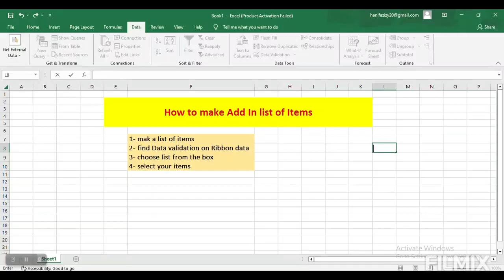Ad in List in excel. How to create add in list in excel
add in list in excel. how to create add in list in excel